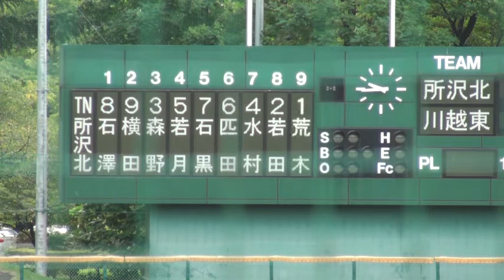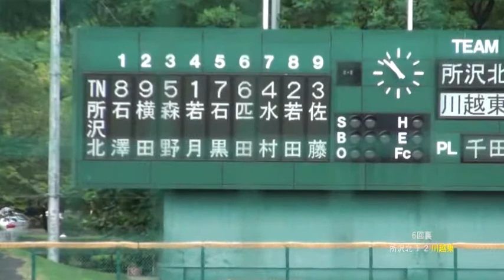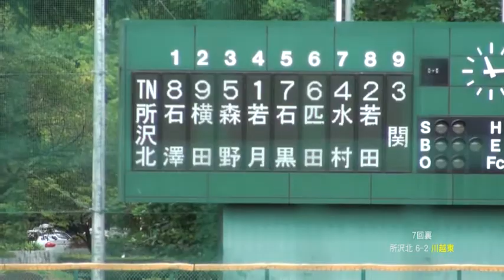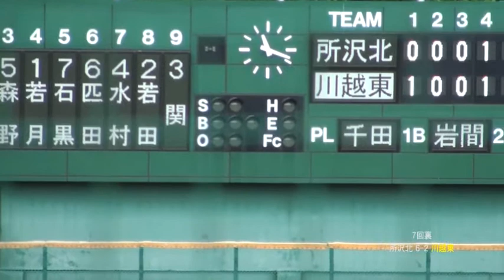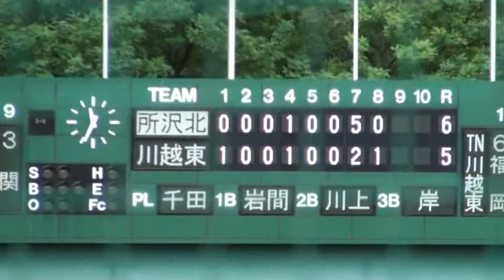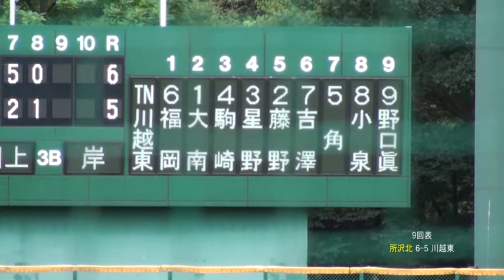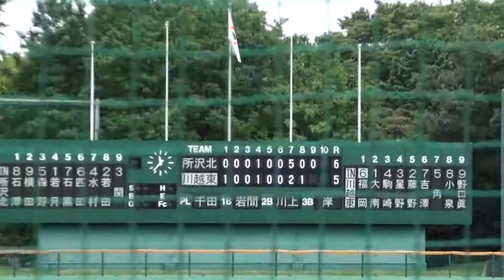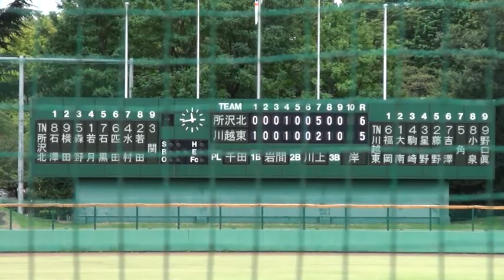川越東vs所沢北（2014年埼玉県西部地区新人戦準決勝）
2014年8月23日　所沢航空記念公園野球場
埼玉県西部地区新人戦　準決勝
川越東 5-6 所沢北